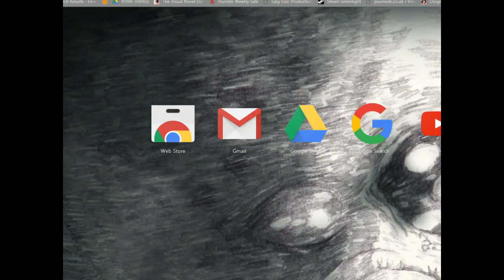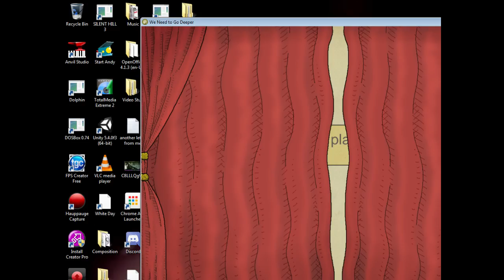We Need To Go Deeper [Session 1 Part 5/8] GHOST SHIPS Co-Op w/ Bluebomberimo, Sagemaster15, & Lawl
A blind Let's Play / Playthrough / Walkthrough of a deep sea exploration submarine online co-op game that's quite fun known as We Need To Go Deeper. I am playing first with Bluebomberimo super blind, and later Segamaster15 also joins super blind, and then DeadAngelsHell (Lawl) joins but has a bit more experience. We go through wacky shenanigans in this underwater rogue-like. We play it in Early Access in December of 2017. Enjoy~